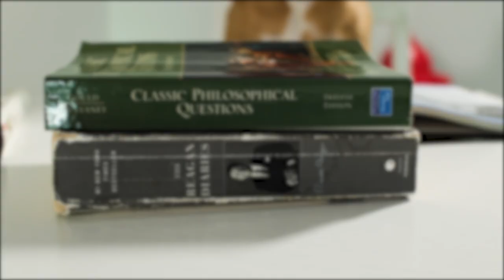Sit Means Sit Dog Training - Going on Vacation Commercial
Going on Vacation? Can't bring your dog? Have them trained by Sit Means Sit!

Sit Means Sit is a results oriented Dog Training Company that is committed to providing Dog Training programs that enhance the quality of life with your Dog.

Using the unique Sit Means Sit training method, our experienced and dedicated trainers will teach you how to have off leash control of your dog, even around severe distractions.